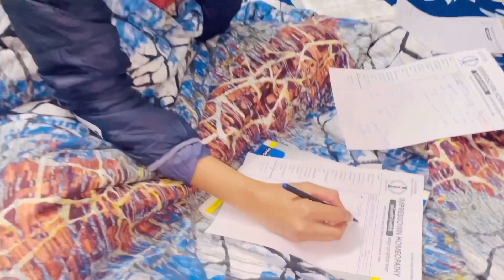मार्किट से ख़रीदे गर्म चद्दर और कम्बल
मम्मी, दादी के साथ बीता रविवार छुट्टी का दिन और ख़रीदे गर्म चद्दर और कम्बल